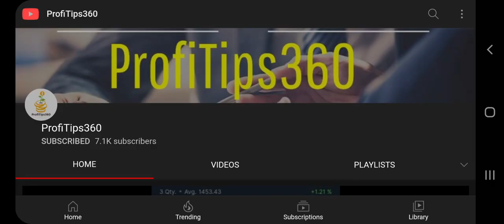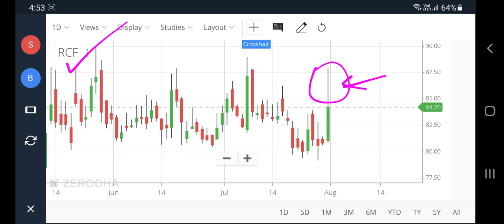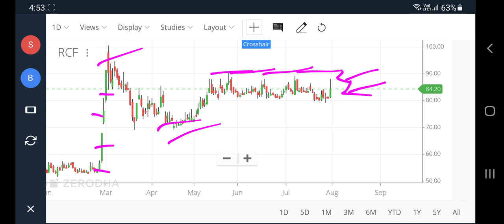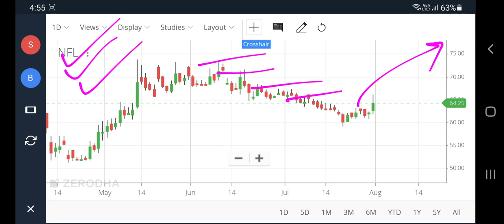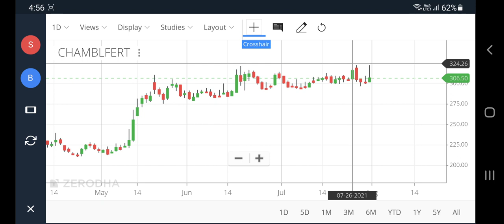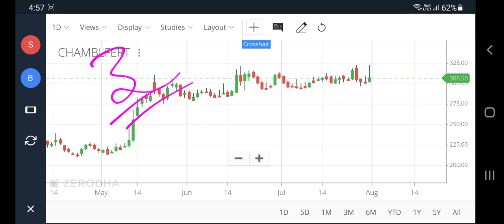rcf share latest news, nfl share latest news, chambal fertilizer share, rcd share target, pt360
rcf share latest news, nfl share latest news, chambal fertilizer share, rcf share target, pt360, profitips360